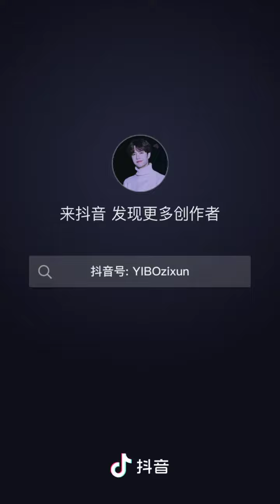Wang Lao Yibo 😁😁😁💚❤️💚💚💚💚💚 October 23, 2021